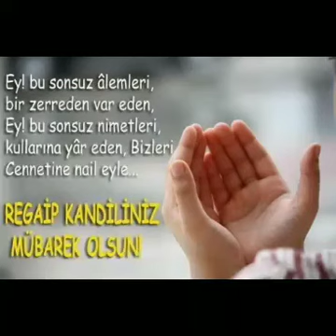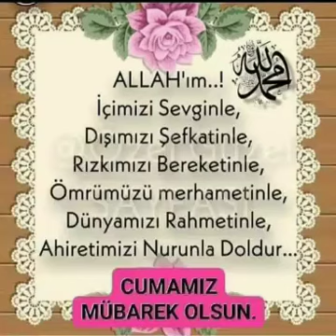reğaip kandili ve salavat